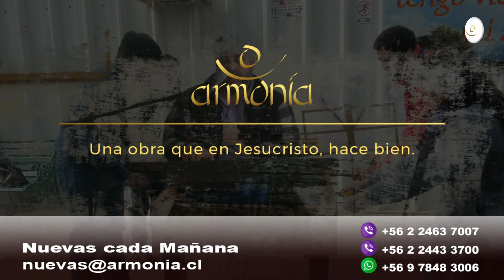En derecho y conforme a las Escrituras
En Nuevas cada mañana nos acompañó el hermano y abogado,
Alberto González en donde abordó el tema del matrimonio y su análisis desde nuestra perspectiva de "fe" como Creyentes.